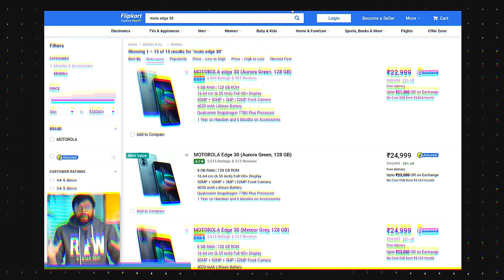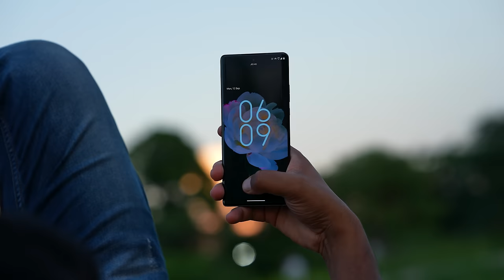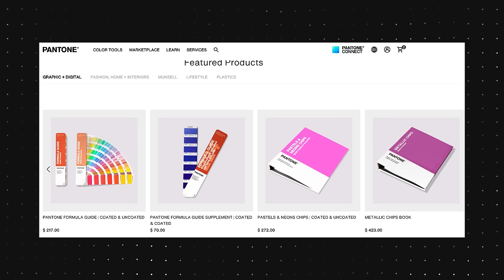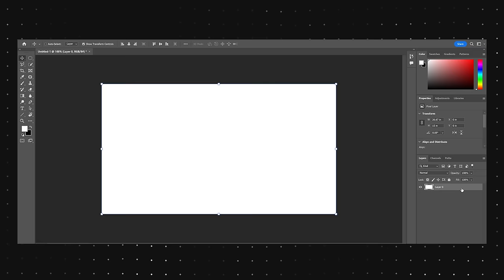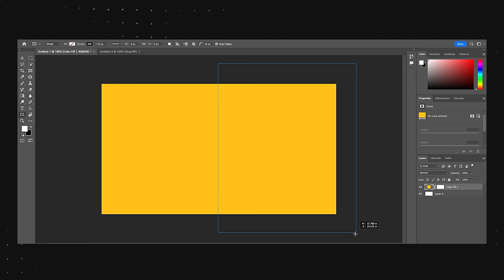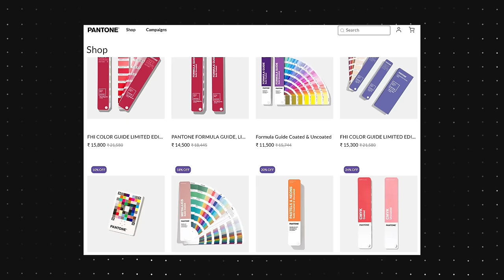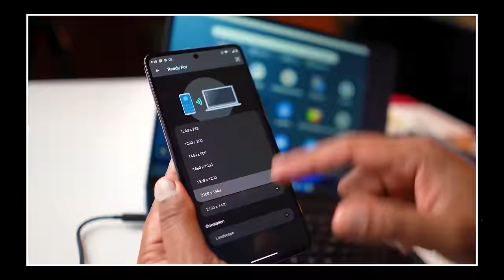World's First Pantone Colour Smartphone - 2023 !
This is motorola Edge 30 Fusion viva Magenta which is Pantone colour 0f 2023 and here is motorola edge 30 fusion viva magenta Unboxing

* This video is made in collaboration with Motorola India